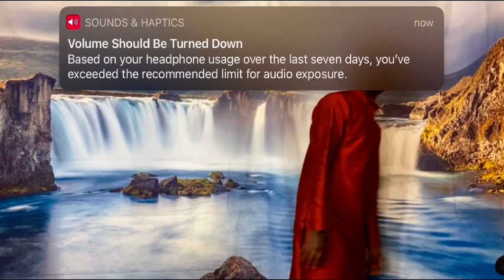Wavaaji wa visuruali waonywa vikali. Umalaya kanisani part 1